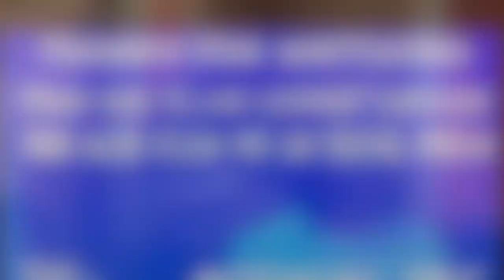How To Lace Jordan 6's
Hey guys thank you very much for watching this video I hope this video helped you and if you want me to do other shoes or of videos on more stuff comment below I want to hear what the viewers have to say and also follow me on Social Media such as IG, Snapchat, and Twitter too.